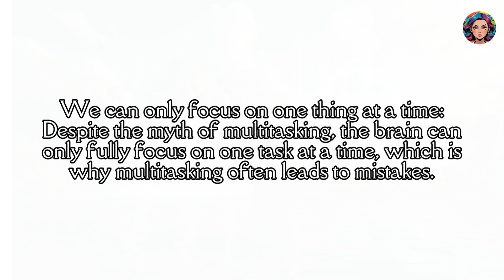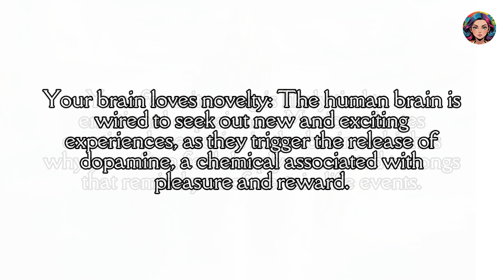Psychology Facts - If she's exposing and showing her wrist